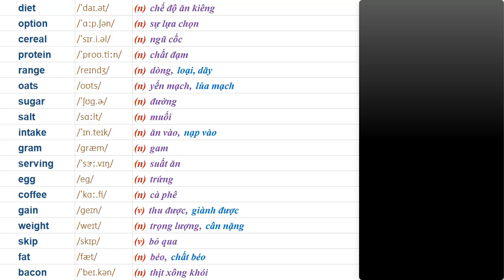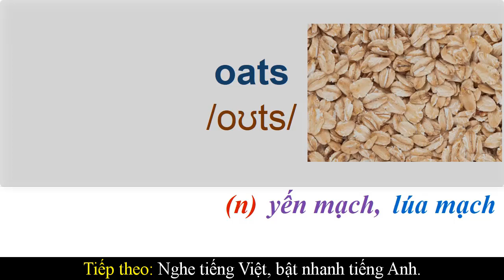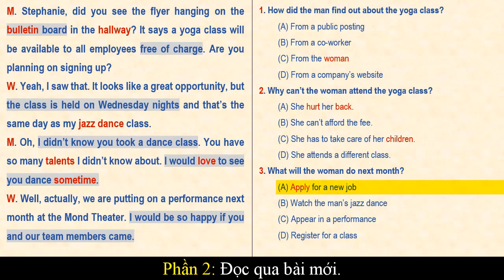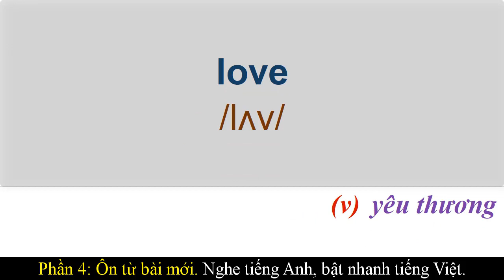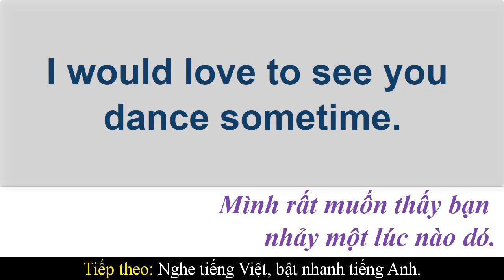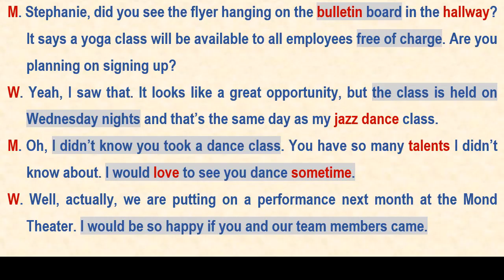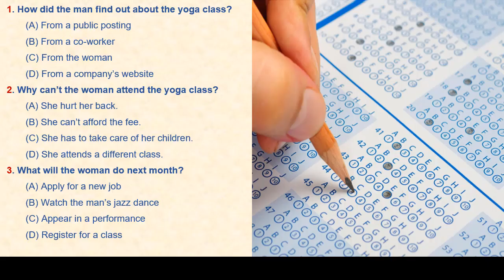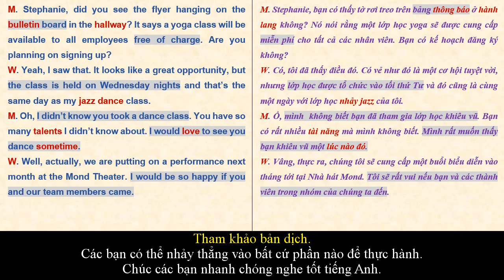Luyện nghe TOEIC & Học từ tiếng Anh #95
00:00 Giới thiệu
00:18 P1: Ôn từ bài cũ. Nghe tiếng Anh, bật nhanh tiếng Việt.
01:31 Kiểm tra từ bài cũ. Nghe tiếng Anh, bật nhanh tiếng Việt.
02:27 Kiểm tra từ bài cũ. Nghe tiếng Việt, bật nhanh tiếng Anh.
03:23 P2: Đọc qua bài mới
04:41 P3: Học từ bài mới
06:14 P4: Ôn từ bài mới. Nghe tiếng Anh, bật nhanh tiếng Việt.
07:33 Ôn từ bài mới. Nghe tiếng Việt, bật nhanh tiếng Anh.
08:51 P5: Kiểm tra từ bài mới. Nghe tiếng Anh, bật nhanh tiếng Việt.
09:57 Kiểm tra từ bài mới. Nghe tiếng Việt, bật nhanh tiếng Anh.
11:03 P6: Luyện nghe từng câu
12:19 P7: Luyện nghe cả bài
13:32 P8: Nghe và trả lời câu hỏi.
14:53 Tham khảo bản dịch